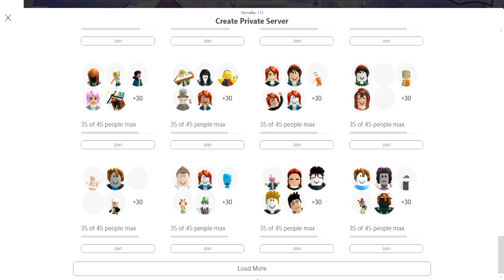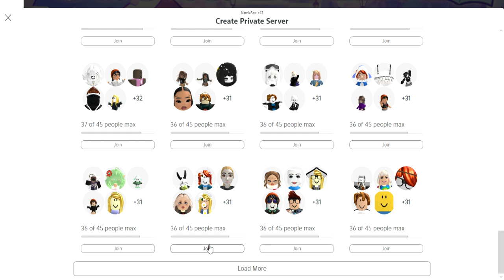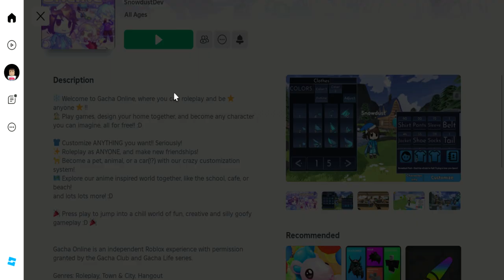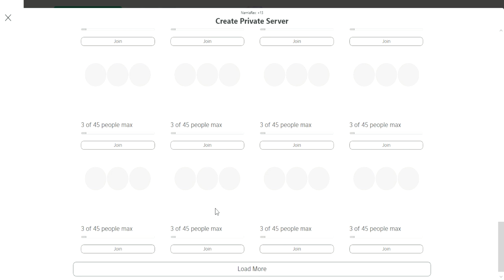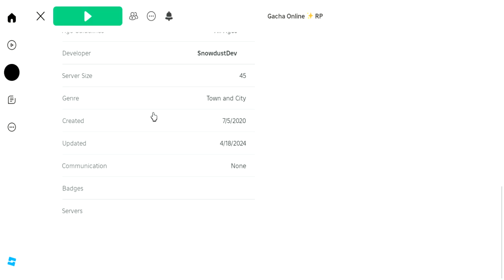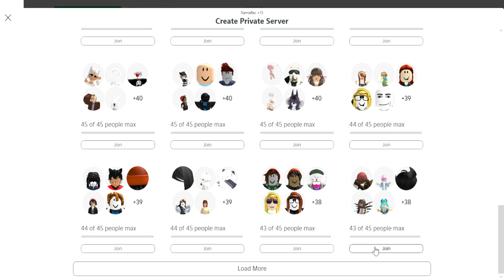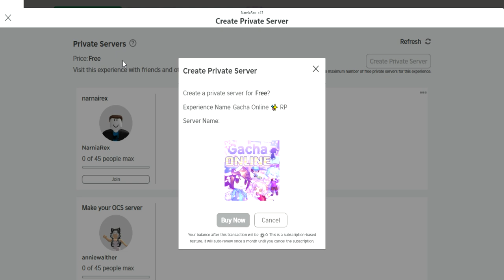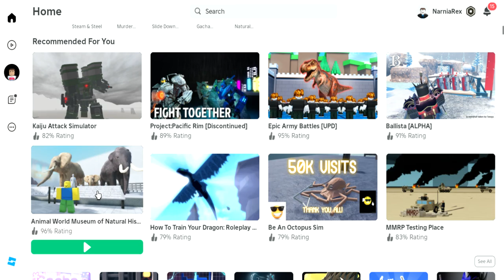Gacha Online RP